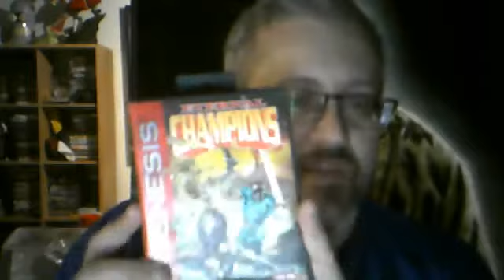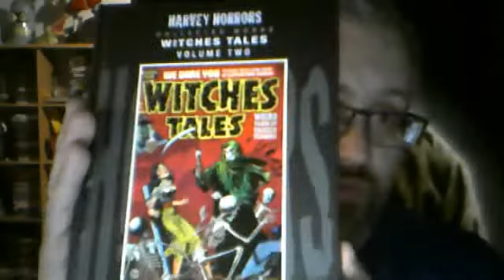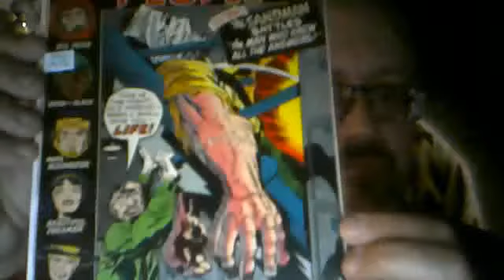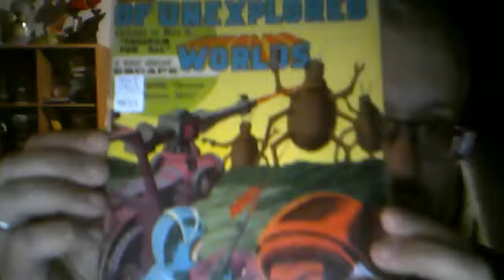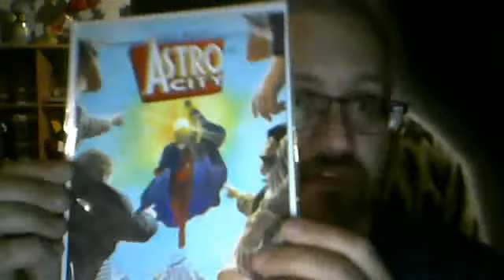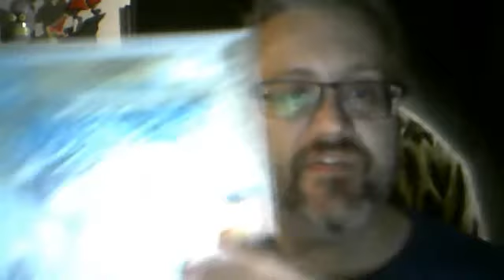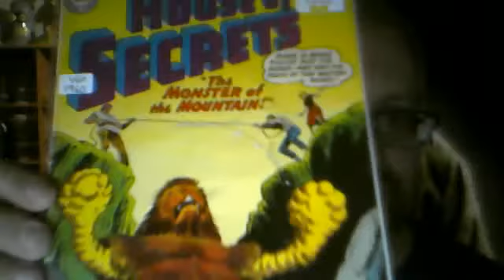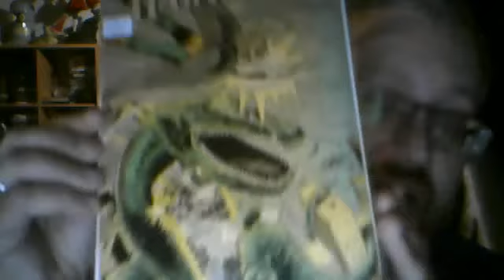Amazing mini comic con haul!